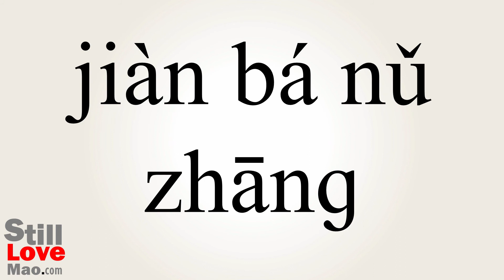How to Say Rattling in Chinese